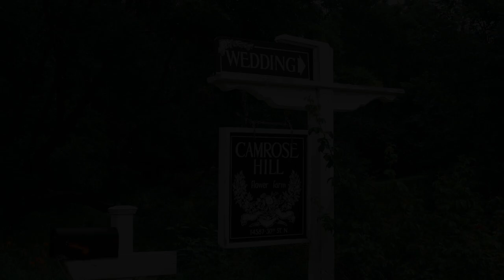Cynthia + Kellan - Intimate Family Wedding at Camrose Hill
Justin here again! I had the pleasure of capturing the wedding day of Cynthia and Kellan and spending a lovely day with their families to celebrate the day with them. The weather was wonderful and the venue was a treat! This was a great, cozy wedding with a wonderful family. Thanks for choosing Olsen Media to film your day, Cynthia and Kellan!